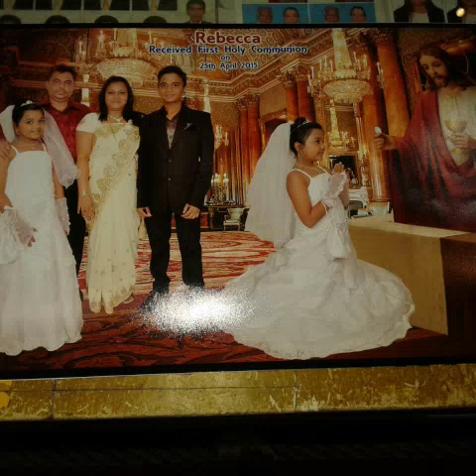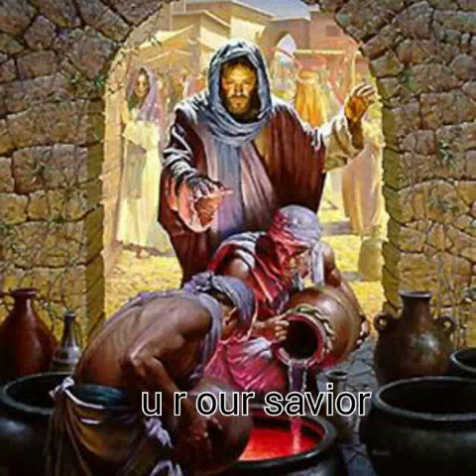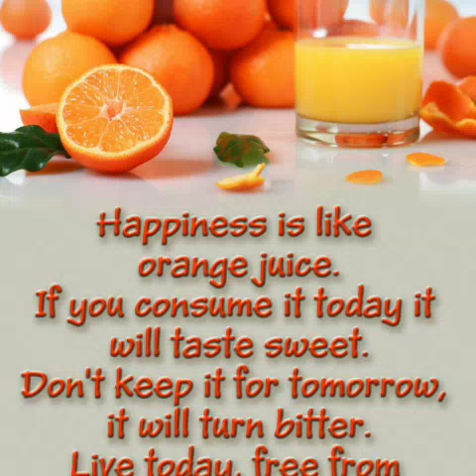Konkoni Jesus song ( made by rebecca)